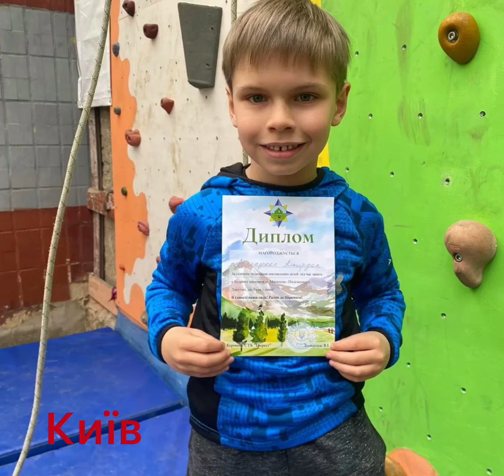Підкорюємо нові вершини разом! Гурток «Спортивний туризм-скелазіння»